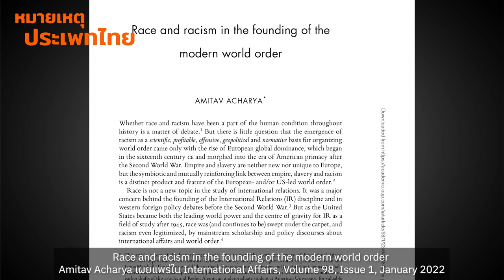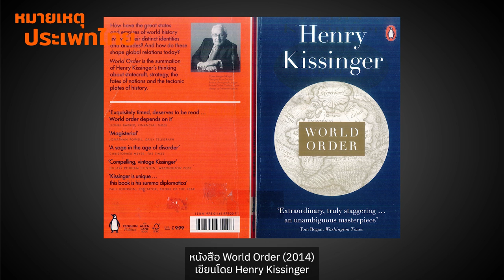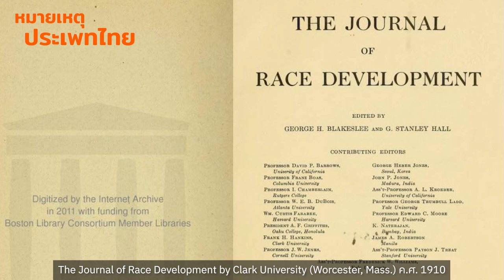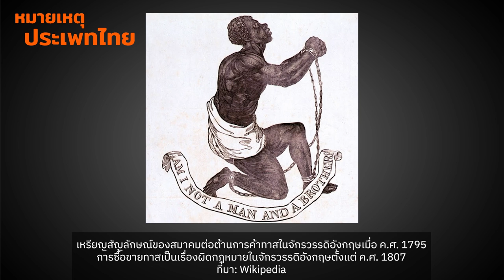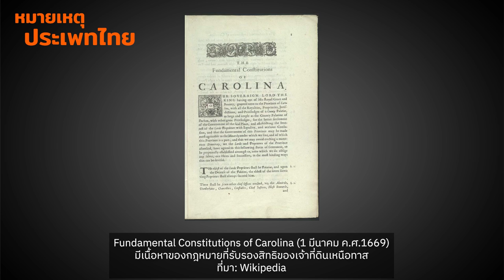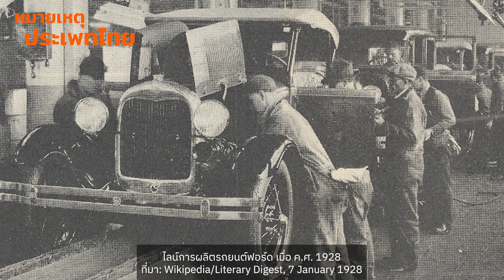ชาติและการเหยียดเชื้อชาติในระเบียบโลกใหม่ | หมายเหตุประเพทไทย EP.465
หมายเหตุประเพทไทยสัปดาห์นี้พูดถึงบทความ “Race and racism in the founding of the modern world order” ของ Amitav Acharya ที่เผยแพร่ใน International Affairs (1/2022) ที่ชี้ให้เห็นว่าการศึกษาด้านความสัมพันธ์ระหว่างประเทศมุ่งศึกษาแต่ระเบียบโลกที่สหรัฐอเมริกาครองสถานะอำนาจนำ จนละเลยเรื่องการล่าอาณานิคมและค้าทาสในอดีต ที่ทำให้เกิดการสะสมอำนาจและความมั่งคั่งให้จักรวรรดิตะวันตกและเป็นที่มาของการเหยียดเชื้อชาติในปัจจุบัน